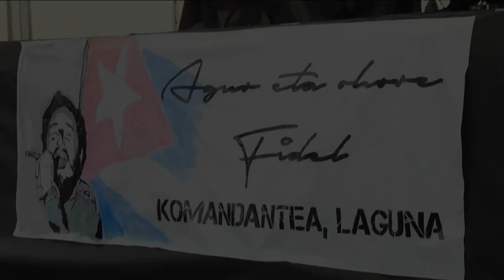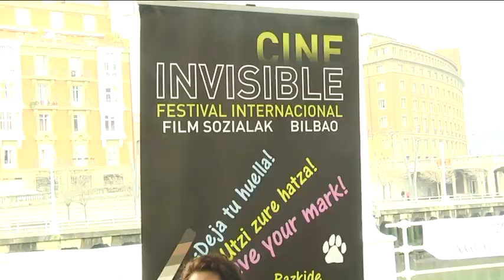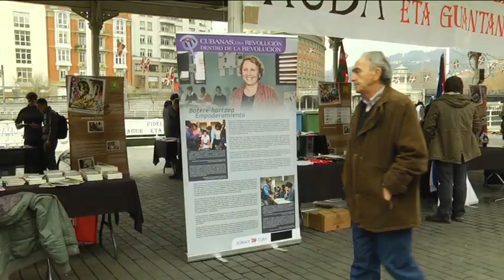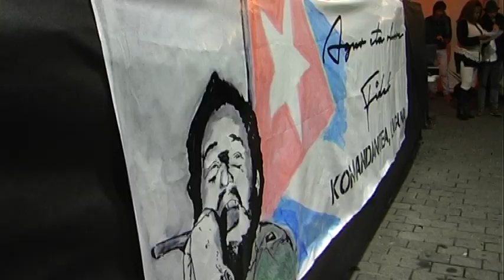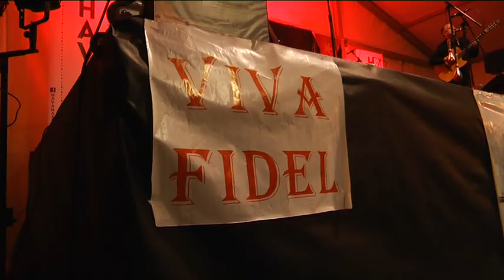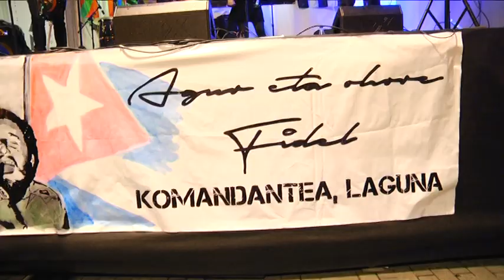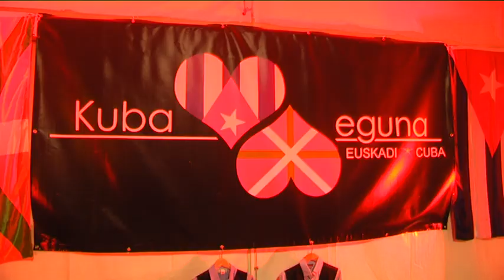Primera edición del Kuba eguna reunió a miles de personas en Bilbao en tributo a Fidel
Cubainformación - Fotos: Txema Esteban Sainz y Eduardo Camino.- La primera edición del “Kuba eguna”, Día de Cuba en Euskal Herria (País Vasco) fue un rotundo éxito según sus organizadores. Reunió este sábado 17 de diciembre a miles de personas en el Arenal de la ciudad de Bilbao, bajo el eslogan "Tributo a Fidel: por un 2017 sin Bloqueo a Cuba", en un evento organizado por la asociación de amistad y solidaridad Euskadi-Cuba, en colaboración con las asociaciones de la emigración cubana “Desembarco del Granma” y “Sierra Maestra”.